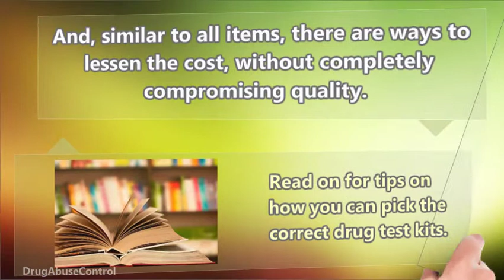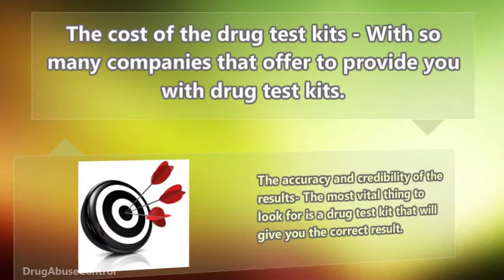Learn to Choose the Right Drug Test Kits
When it comes to drug tests, not all drug test kits are made equal.
There is an extremely modern level of innovation that goes into manufacturing a drug testing kit.
for the best drug testing kits.

Mailing Address:
8730 Wilshire Blvd Suite 412